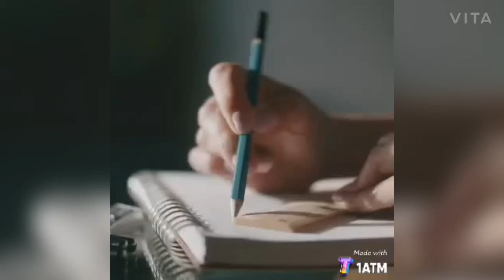paano magsaing ng bigas mais...